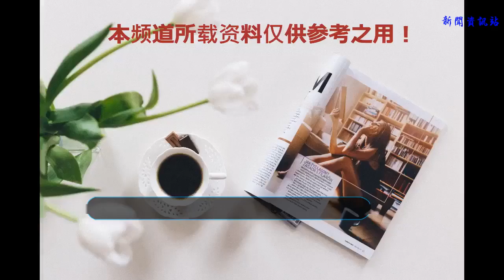魔道：這樣一位可攻，可受嘴還甜的人，被藍二哥無限寵溺可惜嗎？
在《魔道祖師》中魏無羨與藍忘機這一對忘羨CP可是擁有著超高的粉絲熱度，特別是動漫版本的播出之后這一對”忘羨CP“的熱度簡直堪比一線大牌在劇中組成了的熒幕CP呢？可見書粉跟漫迷的力量確實不容小窺，這不動漫一經播出就都轉變成了”道友“對于兩位在劇中的一些同框畫面開啟了無限幻想呢？可是你知道藍忘機為何就是愛上了藍二哥哥嗎？原因吧，其實很簡單的，魔道：這樣一位可攻，可受嘴還甜的人，被藍二哥無限寵溺可惜嗎？
    在魔道的故事情節中，藍二哥跟魏無羨的情路走的真是非常坎坷的，特別是在魏無羨前世的時候兩人自少年時期就已經相識了，可最終藍二哥等來的卻是夷陵老祖去世的消息，為此藍二哥得到消息后真的是備受打擊，還拖著重傷的身體去老祖的老巢尋找他的一些遺骨，最終本人也沒有找到一些實際的東西，后來藍湛雖然依舊是逢亂不出，可眼神卻已經失去了以往的神采，性格也是越來越高冷，還堅持十三載的問靈之路，可見其深切的情義
    少年時期的魏無羨，帥氣，活力十足，加上性格叛逆不喜受到管制，跟藍二哥的性格非常的互補，而且對于每日身邊有一個人總是會想盡辦法吸引眼球，跟與你作對，估計藍二哥也是一個天生喜歡受虐的性格吧，對于魏無羨的一些捉弄什么的，不僅不討厭了，還更加的喜歡呢？以至于后來沒有魏無羨在身邊吵鬧都不習慣了呢
    而魏無羨本人也是擁有了一些然人不容忽視的性格魅力的呢？他的本性非常的活潑喜動，而且嘴還是特別的甜如果他想要討你歡喜，只需憑借他的一張嘴就可以讓你笑的合不攏嘴呢？他喜歡動又愛喝酒，天子笑就是他的最愛了，而本人的個性又夾雜一些孩子氣的稚嫩，比較的”二“每日臉上都喜歡帶著笑容讓人雖然對于他的一些搗蛋的行為很是頭痛卻忍不住為他找借口開脫
    在他魔化變成了人人恐懼的夷陵老祖之后，雖然不在稚嫩卻添加了一些身為強者的氣息，而且一身邪氣，加上紅色的眼睛認真虐敵的他簡直不要太帥了好嗎？而且不是一般傳統的正氣帥，還夾雜一些邪氣的魅惑，看的漫迷們都要忍不住姨母心爆出了呀有沒有，就是這樣一位可攻氣，可恩愛，外加人格魅力爆棚，又有一張討人喜愛的嘴，藍二哥哥后來對于他的無限寵愛，一點都不為過吧？魔道：這樣一位可攻，可受嘴還甜的人，被藍二哥無限寵溺可惜嗎？